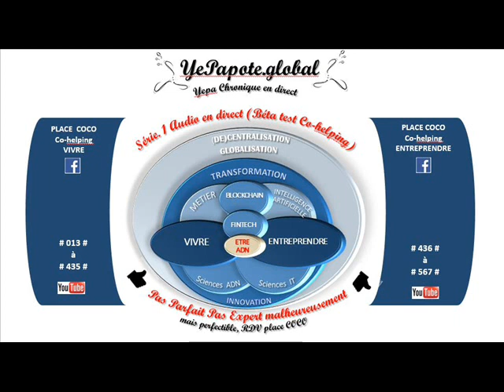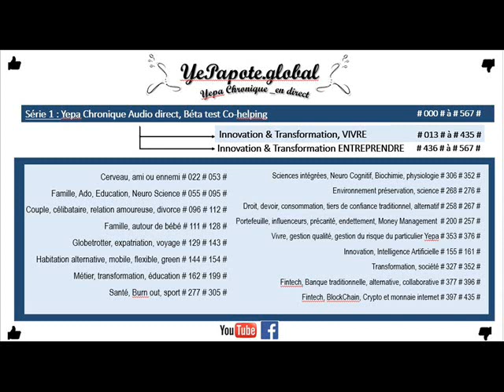#542# Dom Tom île de la Réunion : Entreprendre ? opportunités ?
MISS YEPAPOTE ?